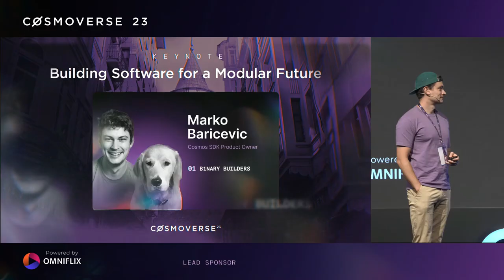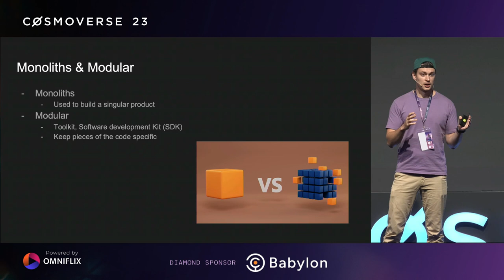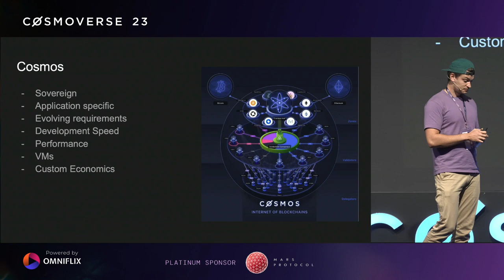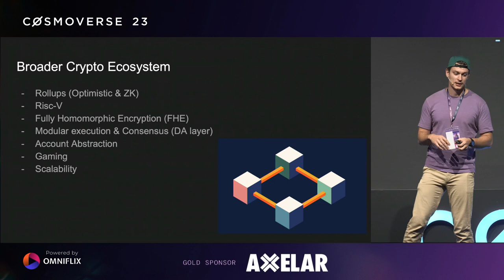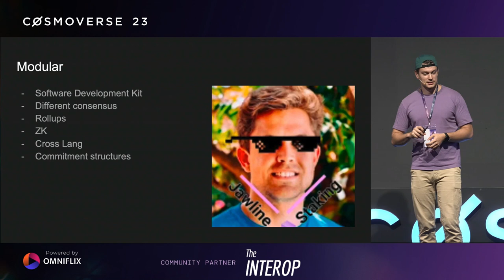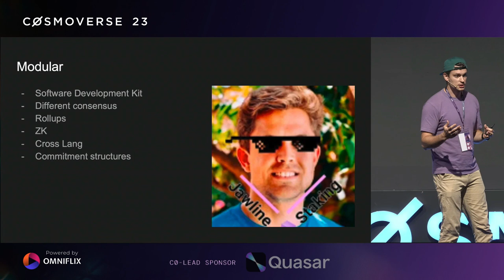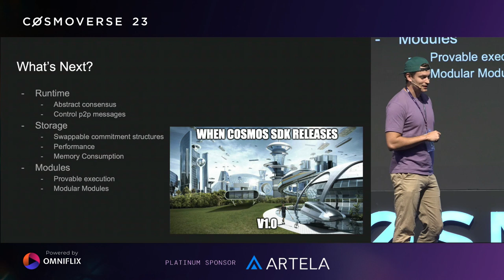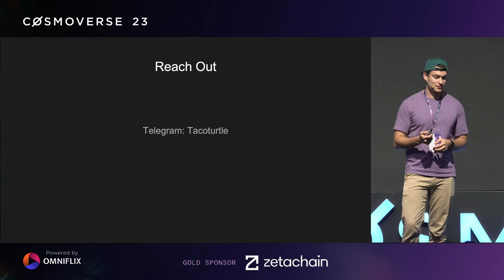Building Software for a Modular Future - by Cosmos-SDK Product Owner Marko Baricevic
How can we build software for a modular future? This is what MarkoBaricevic talked about in his keynote at Cosmoverse2023. His keynote was about about Building Software for a Modular Future.

cosmoverse is the largest annual conference of the Cosmos Ecosystem organized by its community members. In 2023, Cosmoverse was hosted in Istanbul from October 2nd to 5th, 2023. During these three days of the conference, several projects shared details about what they are building with the community and got together to celebrate the Cosmos Ecosystem. The conference was followed by Hackmos, the official Cosmos hackathon by Cosmoverse, from October 7th to 8th, 2023.